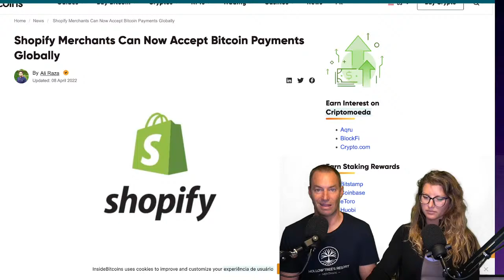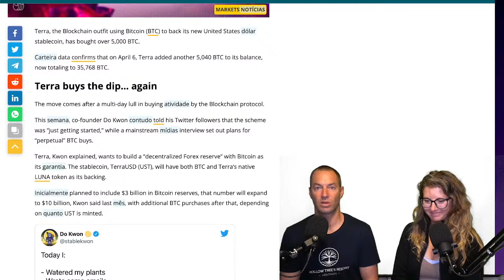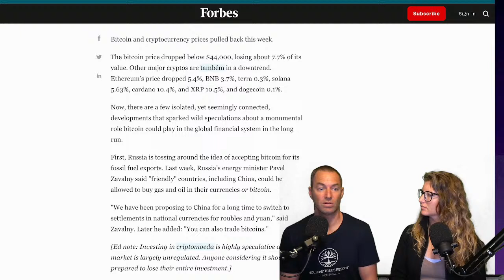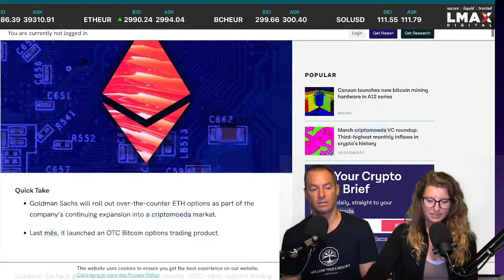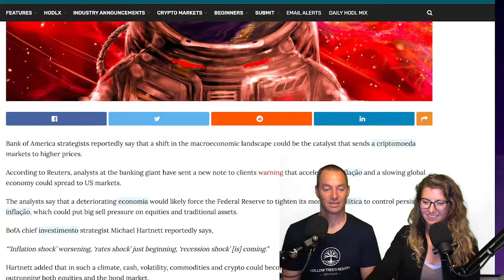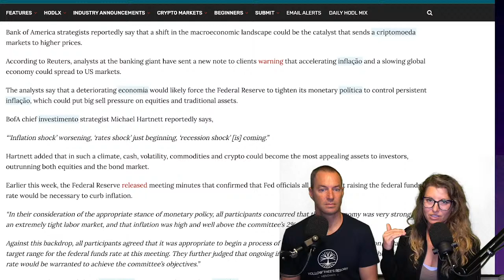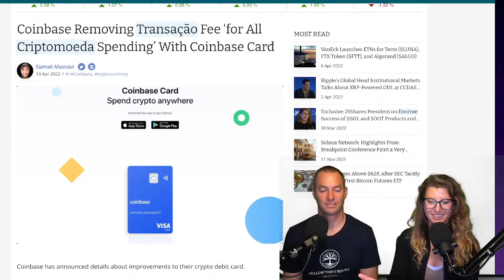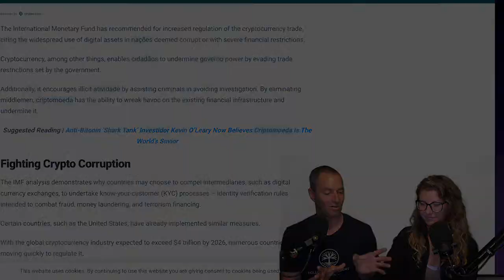⚠️⚠️Get Ready for MASSIVE ETH Manipulation || BoA Expecting Crypto to Skyrocket 🚀🚀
Video Suggestions for Beginners to Crypto:
- 3 Things You Should Never Do on a Crypto Exchange: youtu.be/pgZP-voLGpE
- 5 Things Crypto Exchanges Don't Want You to Know: youtu.be/_VcdEovm8u8